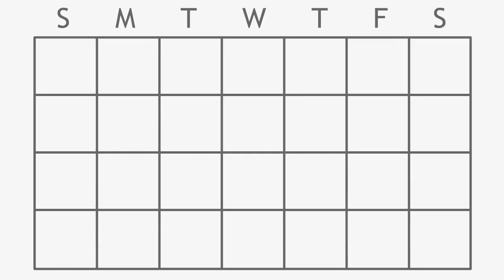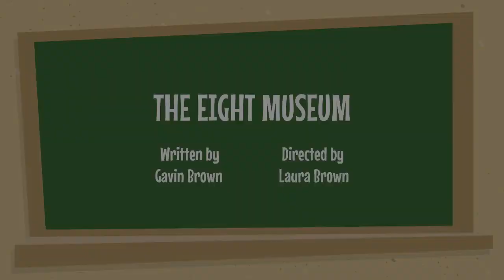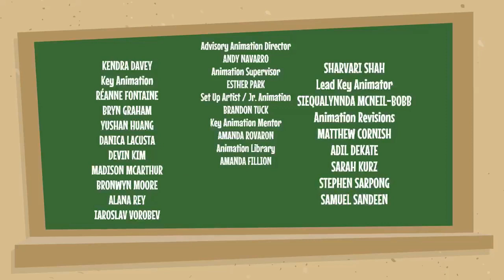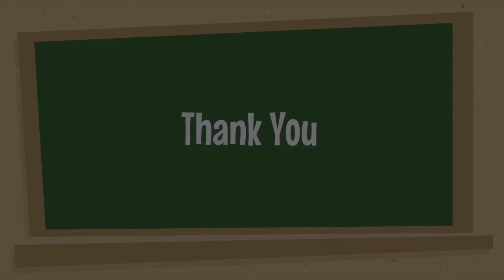Gavin's Rules - Season 1, Episode 4: Seven Night; The Eight Museum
SEVEN NIGHT:
Gavin learns about the number 7 before celebrating Seven Night.
THE EIGHT MUSEUM:
Gavin goes in the Eight Museum and learns all about the number 8.